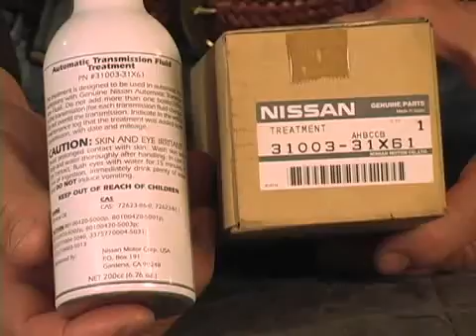RE4F03B: 2-3 Upshift Chirping/Scraping Sound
Precision International is pleased to release a new video seminar featuring the RE4F03B automatic transmission.  This transmission is found in the 02-06 Nissan Sentra 1.8L.  Precision's own tech advisor, John Parmenter, highlights the 2-3 upshift chirping sound and how to fix it... enjoy!

Facebook: Precision International Automotive Parts, Inc.